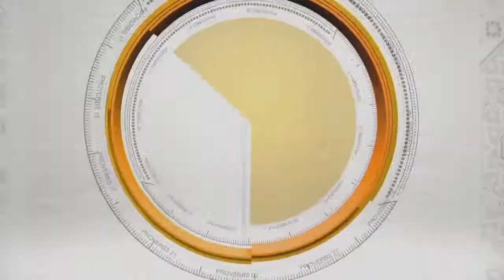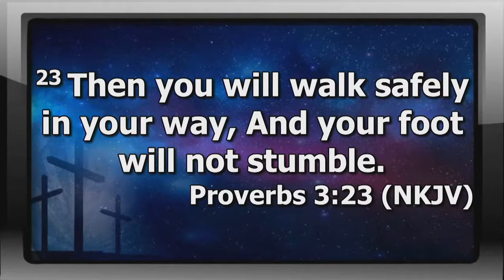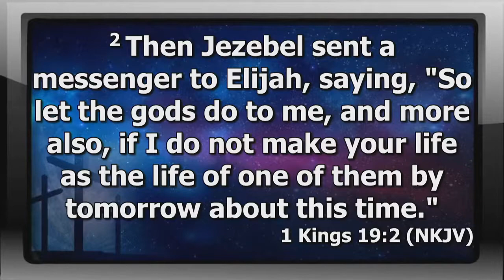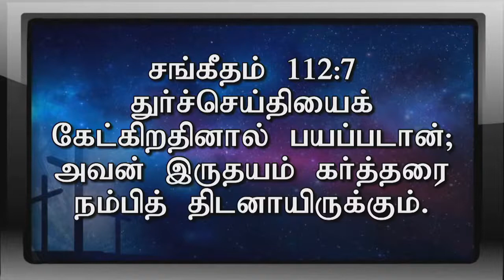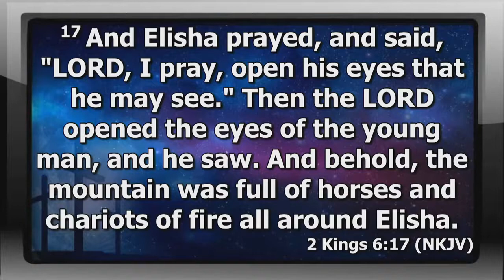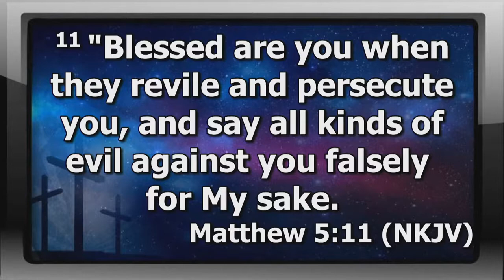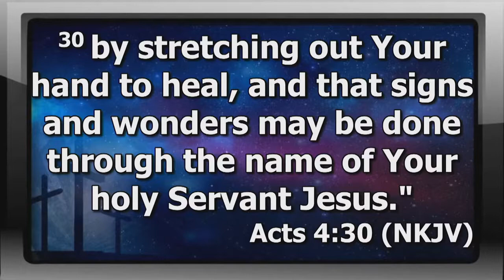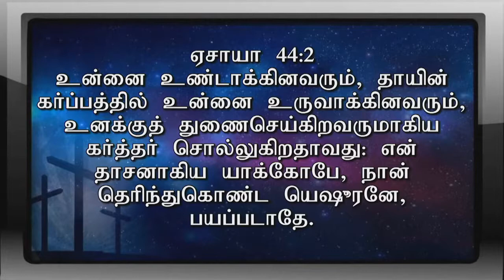Devotion 87 WALK WITHOUT FEAR | 180 Devotions on Proverbs | 23DEC21